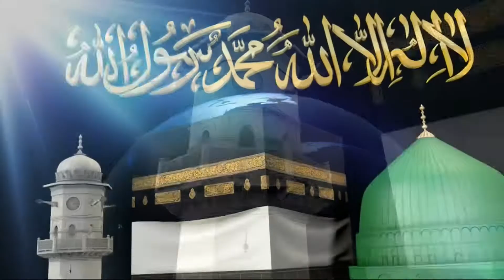Aye Meray Walay Mustafa ﷺ | Naat | اے میرے والے مصطفیٰ ﷺ | نعت | Aye Shahe Makki-o-Madani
بزبان حضرت اقدس مسیح موعود علیہ السلام

“اس کی شان ِنزول یہ ہے کہ رؤیا میں ایک شخص کو دیکھا کہ انتہائی درد میں ڈوبی ہوئی لَے کے ساتھ حضرت اقدس مسیح موعود علیہ السلام کی ایک نعت اس انداز سے پڑھ رہا ہے گویا آنحضور صلی اللہ علیہ وسلم سامنے ہوں اور حضرت مسیح موعود علیہ السلام کی طرف سے آپ کے حضور حالِ دل پیش کیا جا رہا ہو۔ آپ کا وہ کلام تو اٹھنے پر لفظاً لفظاً میرے ذہن میں نہیں رہا تھا مگر اس کے ٹیپ کا مصرعہ
ع            اے میرے والے مصطفی ؐ
خوب ذہن پر نقش ہو گیا۔ کیونکہ وہ اسے بار بار ایک خاص کیفیت میں ڈوب کر دہراتا تھا۔
پس اسی روز گویا حضرت مسیح موعود علیہ السلام کی نمائندگی میں اس اثر کو  اپنے لفظوں میں ڈھالنے کی کوشش  کی جو اس نعت کو سنتے ہوئے دل پر نقش ہو گیا ۔ اگرچہ معین الفاظ کی صورت میں نہیں ڈھلا۔ اور کوشش یہی تھی کہ حضرت مسیح موعود علیہ السلام کی نعتوں میں سے ہی کچھ مضمون اخذ کر کے پیش کیا جائے اور جہاں ممکن ہو آپ ہی کے اشعار زینت کے طور پر جڑ دیئے جائیں۔”

حضر ت خلیفةالمسیح الرابع رحمہ اللہ

اَے شاہ مکی و مدنی ، سید الورٰی
تجھ سا مجھے عزیز نہیں کوئی دوسرا

تیرا غلامِ در ہوں ، ترا ہی اسیر عشق
تو میرا بھی حبیب ہے ، محبوب کبریا

تیرے جلو میں ہی مرا اٹھتا ہے ہر قدم
چلتا ہوں خاکِ پا کو تری چومتا ہوا

تو میرے دل کا نور ہے ، اے جانِ آرزو
روشن تجھی سے آنکھ ہے ، اے نیر ِہدی

ہیں جان و جسم ، سو تری گلیوں پہ ہیں نثار
اولاد ہے ، سو وہ ترے قدموں پہ ہے فدا

تو وہ کہ میرے دل سے جگر تک اتر گیا
میں وہ کہ میرا کوئی نہیں ہے ترے سوا

اے میرے والے مصطفی ، اے سید الوریٰ
اے کاش ہمیں سمجھتے نہ ظالم جدا جدا

رب ِجلیل کی ترا دل جلوہ گاہ ہے
سینہ ترا جمالِ الٰہی کا مستقر

قبلہ بھی تو ہے ، قبلہ نما بھی ترا وجود
شانِ خدا ہے تیری اداؤں میں جلوہ گر

نور و بشر کا فرق مٹاتی ہے تیری ذات
''بعد از خدا بزرگ توئی قصہ مختصر''

تیرے حضور تہ ہے مرا زانوئے ادب
میں جانتا نہیں ہوں کوئی پیشوا دگر

تیرے وجود کی ہوں میں وہ شاخِ باثمر
جس پر ہر آن رکھتا ہے ربّ الورٰی نظر

ہر لحظہ میرے درپئے آزار ہیں وہ لوگ
جو تجھ سے میرے قرب کی رکھتے نہیں خبر

مجھ سے عناد و بغض و عداوت ہے اُن کا دیں
اُن سے مجھے کلام نہیں لیکن اِس قدر

اے وہ کہ مجھ سے رکھتا ہے پرخاش کا خیال
''اے آں کہ سوئے من بدویدی بصد تبر

از باغباں بترس کہ من شاخ مثمرم
بعد از خدا بعشق محمد مخمرم
گر کفر ایں بود بخدا سخت کافرم''

آزاد تیرا فیض زمانے کی قید سے
برسے ہے شرق و غرب پہ یکساں ترا کرم

تو مشرقی نہ مغربی اے نور ِشش جہات
تیرا وطن عرب ہے ، نہ تیرا وطن عجم

تو نے مجھے خرید لیا اِک نگہ کے ساتھ
اب تو ہی تو ہے تیرے سوا میں ہوں کالعدم

ہر لحظہ بڑھ رہا ہے مرا تجھ سے پیار دیکھ
سانسوں میں بس رہا ہے ترا عشق دم بدم

میری ہر ایک راہ تری سمت ہے رواں
تیرے سوا کسی طرف اٹھتا نہیں قدم

اے کاش مجھ میں قوتِ پرواز ہو تو میں
اڑتا ہوا بڑھوں ، تری جانب سوئے حرم

تیرا ہی فیض ہے کوئی میری عطا نہیں
''ایں چشمہ رواں کہ بخلق خدا دہم

یک قطرہ ز بحر کمال محمد است
جان و دلم فدائے جمال محمد است
خاکم نثار کوچہ آل محمد است"

The Holy Prophet
The Messenger of Allah and the Seal of the Prophets

The life of the Holy Prophet, peace be on him, was a life of grand success. In his high moral qualities, his spiritual power, his high resolve, the excellence and perfection of his teaching, his perfect example and the acceptance of his prayers, in short, in every aspect of his life, he exhibited such bright signs that even a person of low intelligence, provided he is not inspired by unreasonable rancour and enmity, is forced to confess that he was a perfect example of the manifestation of Divine qualities and was a perfect man.
(The Promised Messiah, Al-Hakam, 10th April, 1902, p. 5)